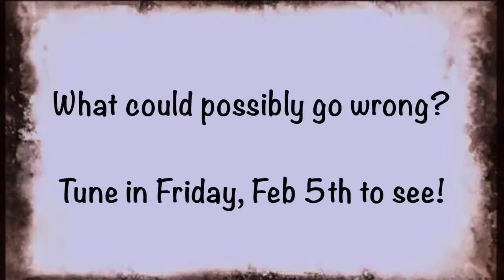Q1. A Look back. A Look ahead.